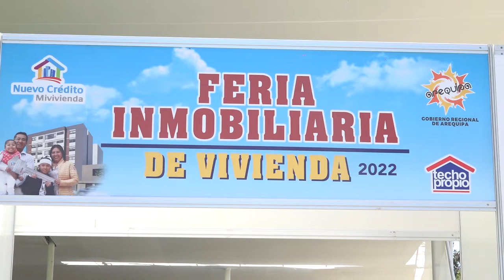SENCICOArequipa presente en la Feria Regional Inmobiliaria y de Construcción Arequipa 2022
📌SENCICOArequipa participó en la ceremonia de inauguración de la I Feria Inmobiliaria y de Construcción Arequipa 2022, que se realizó desde el 21 hasta el domingo 24 de abril del 2022 en el Parque de Expresión – Umalloco, Areq. 🏗️

➡️En el evento participó el Presidente Ejecutivo del SENCICO, Mg. Roger Gavidia Johanson, quién señaló que la entidad contó con un stand donde brindó todas las pautas para la construcción de viviendas seguras, que cumplan con todas las normas y los estándares de calidad que se requieren.🏘️